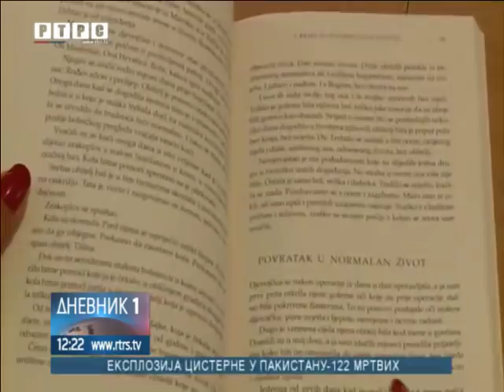Kalinovik- Promocija knjnige doktorke Nele Sršen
U Narodnoj biblioteci u Kalinoviku predstavljena je knjiga "Rak na duši" autorke Nele Sršen, ugledne doktorke Univerzitetske bolnice u Padovi i velikog humanitarca koji je pomogao brojnim pacijentima sa područja bivše Јugoslavije.